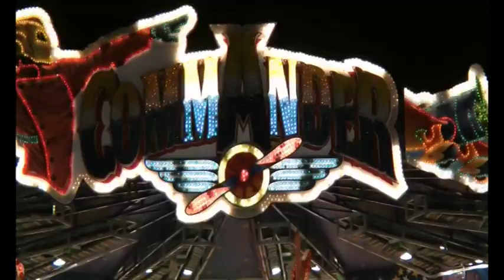De Commander toch op kermis Uden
Woensdag 6 maart